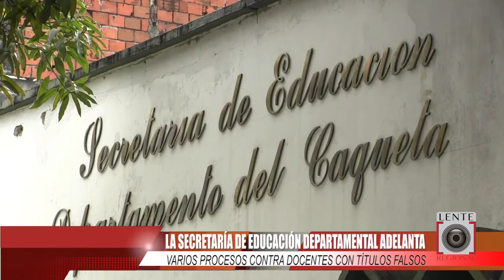INVESTIGAN PRESUNTO FRAUDE DE MAESTROS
La Secretaría de Educación del Caquetá adelanta procesos contra profesores que presentaron títulos falsificados.